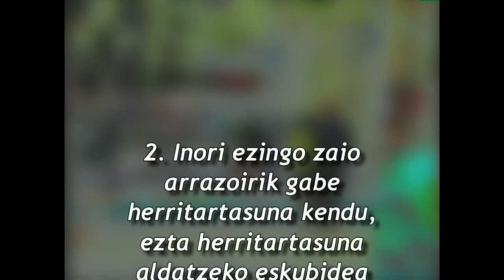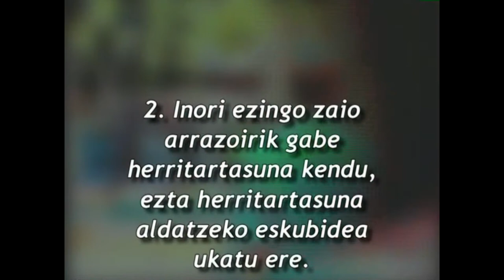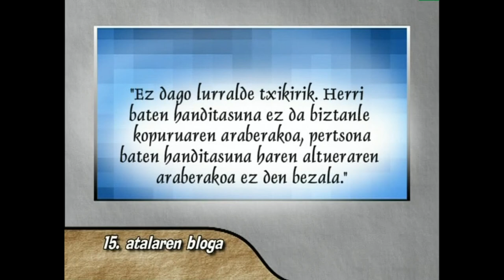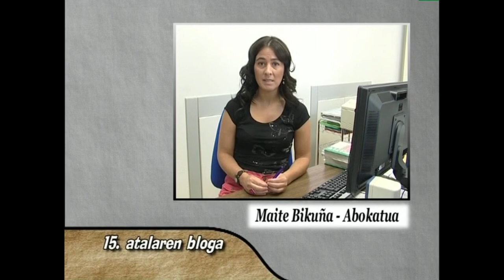GE -15- Giza Eskubideak: guztionak guztiontzat (15 atala eta bloga)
Edukia eta erabilera:
Aldarrikapen Unibertsaleko 15. Atalak zer dioen eta dioenaren gainean fizkziozko blogari batzuek esango dutena ikusi eta entzun egingo dugu.